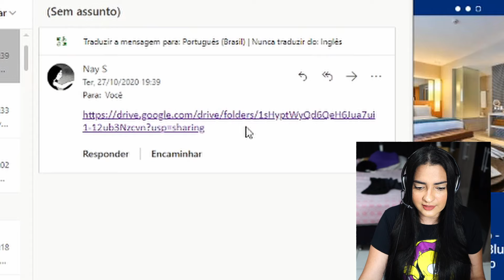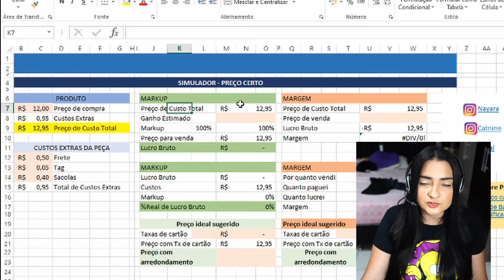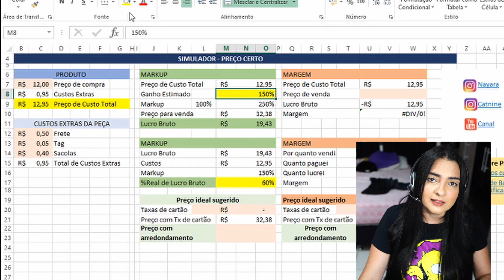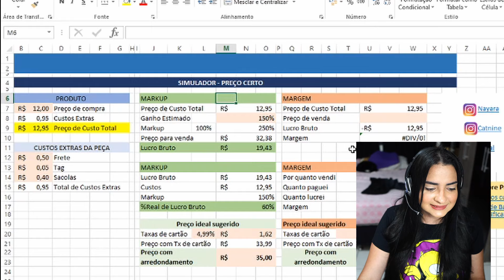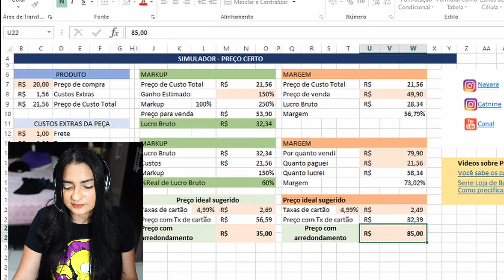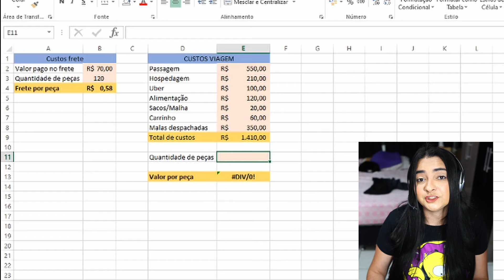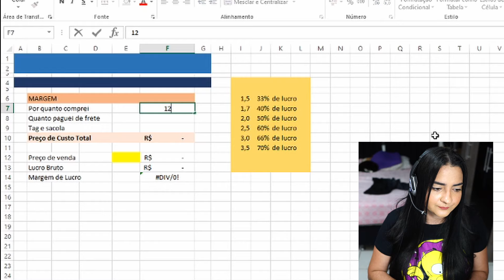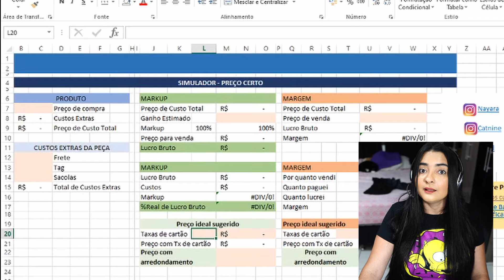PLANILHA DE PRECIFICAÇÃO GRÁTIS | Não erre mais na precificação em 2020 | Preço certo.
Como prometido, fiz uma planilha básica para auxiliar na formação de preço, vocês podem baixar quantas vezes quiserem e a hora que quiser, a planilha vai estar sempre disponível. E como dica boa é dica compartilhada, já compartilha esse vídeo com todo mundo hein, porque ele é a base para utilização da ferramenta, e o link do drive pode ser apenas copiado e enviado por WhatsApp e outras redes sociais, confira abaixo👇:

💙Faça parte do nosso canal, inscreva-se e ative o sininho da notificação, assim o youtube vai entender que você tem interesse no nosso conteúdo e sempre que tiver vídeo novo, você será avisado em primeira mão.

Meu Instagram pessoal, todo dia to interagindo com vocês

👉Conheça minha loja online, produtos a partir de 19,90 com frete grátis

Se cadastra no a i r b n b e receba até 150,00  usando o meu código

Segue a loja no Instagram que eu sigo a sua de volta, vamos nos apoiar❤️